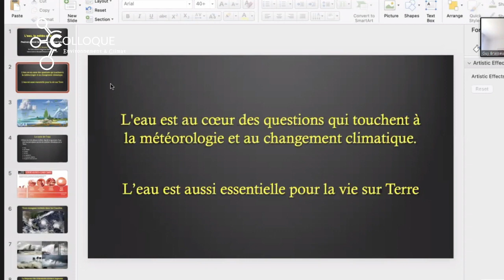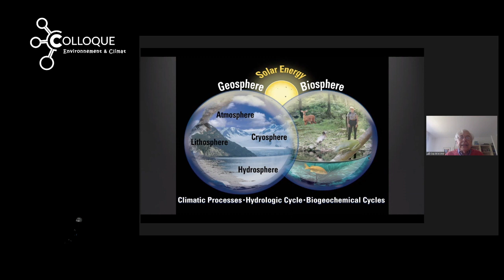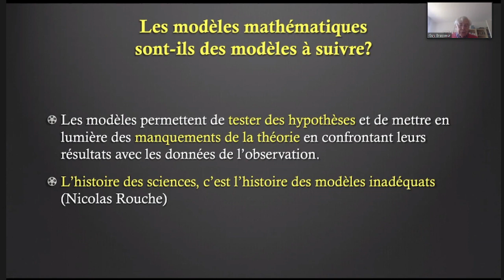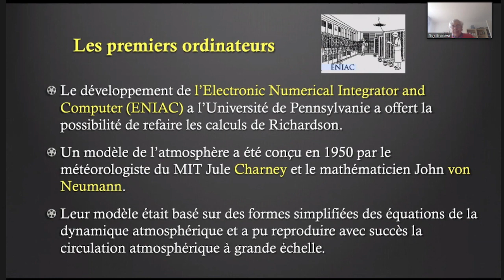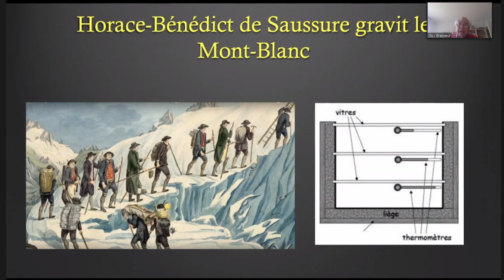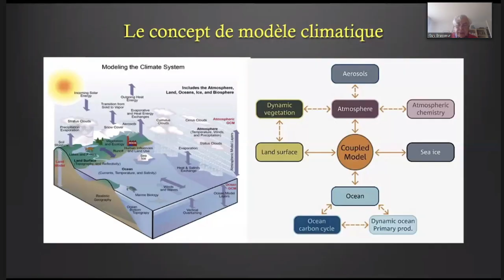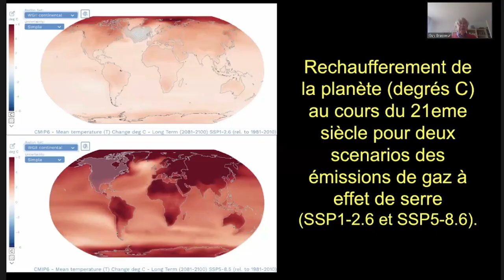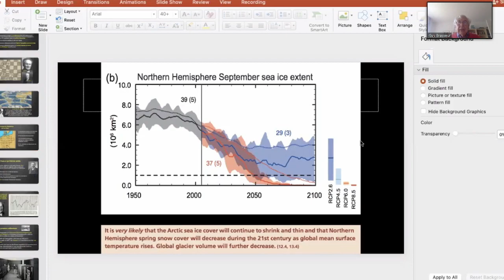Guy Brasseur 2023 (visio) L'eau, le changement climatique, la pollution, les modèles et la prévision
Colloque Environnement et Climat - Port-Vendres 28 Juin 2023 - Le cycle de l'eau
Conférence de Guy Brasseur, MPI, Hambourg-DE, NCAR, Boulder-USA, GIEC